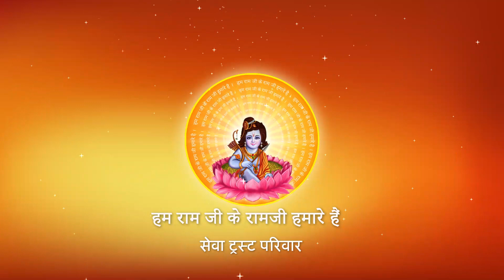माता - पिता के चरण में प्रेम करने से अच्छा क्या है ? जानिए I Pujya Prembhushanji Maharaj I Vidisha I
Katha Summary:
माता - पिता के चरण में प्रेम करने से अच्छा क्या है ? जानिए  Vidisha katha
Pujyashri’s Ram Katha in Vidisha

II*II*II*II*II*II*II*II*II*II*II*II*II*II*II*II*II*II*II*II*II*II*II*II*II*II*II*II*II*II*II*II*II*II*II*II*II*II*II*II*II*II*II*II*II*II